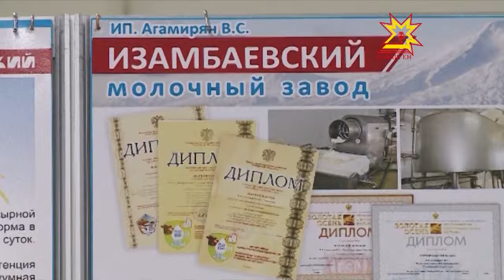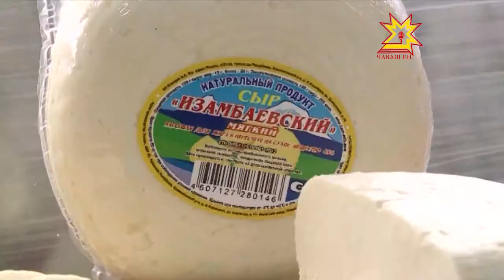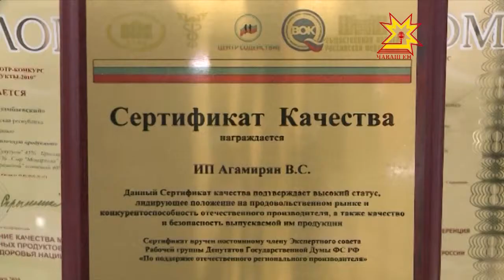Изамбаевский молочный завод